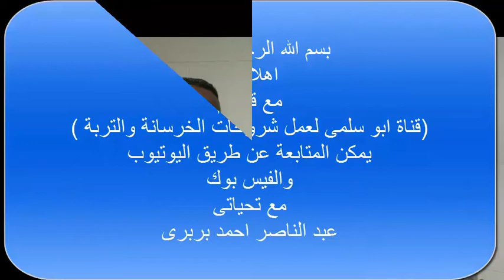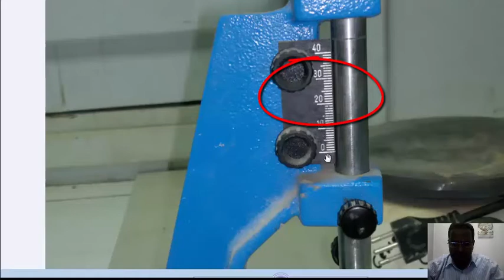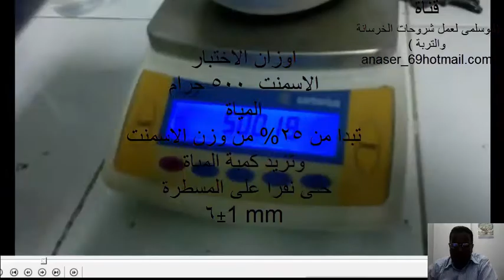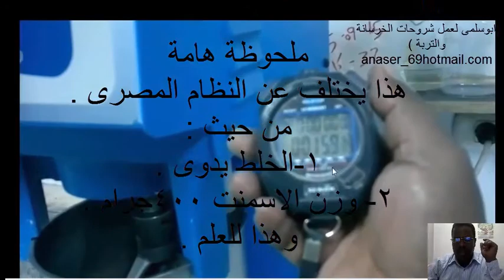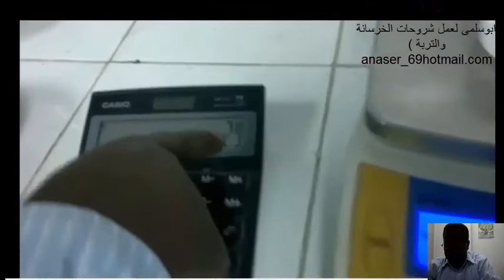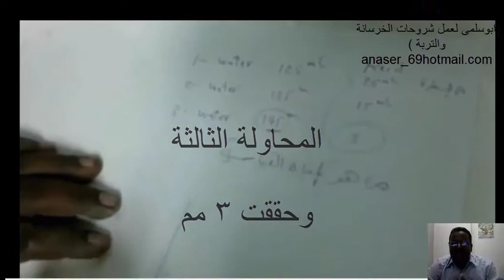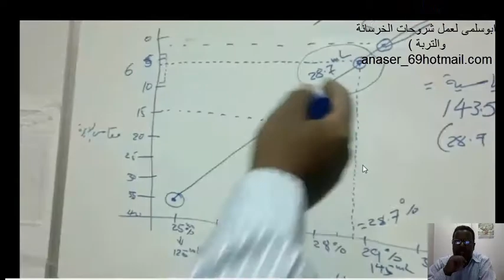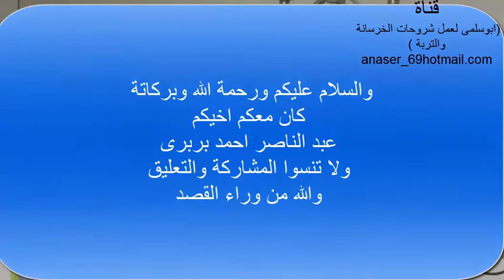طريقة !تحديد المياة القياسية! للاسمنت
عزيزى الفنى يجب عليك كرجل معمل ان تعرف طريقة تحديد اوتعيين المياة القياسية للاسمنت
تحديد! المياة! القياسية! للاسمنت
لتحديد نسبة الماء القياسية في الأسمنت، والتي تُستخدم لصنع عجينة أسمنتية ذات قوام قياسي، يتم إجراء اختبار "القوام القياسي". يتضمن هذا الاختبار تحديد كمية الماء التي تعطي العجينة قوامًا معينًا يسمح بإجراء اختبارات أخرى مثل اختبار الشك (Vicat test) واختبار المتانة (Soundness test

الكلمات دلالية
ابوسلمى لشروحات الخرسانة والتربة
عبدالناصر ابو سلمى
فني معمل خرسانة جاهزة,
كيفية صب الخرسانة في المنشآت المائية وتأثير الماء عليها,
زيادة الماء في الخرسانة,
زيادة الرمل في الخرسانة,
خرسانة مقاومة للماء,
حساب كميه الاسمنت في الخرسانه,
وزن الخرسانة في المتر المربع,
اختبار زمن الشك الابتدائي والنهائي للاسمنت

نسبة الماء في الخرسانة,
صب خرسانة تحت الماء,
صب الخرسانة في الصيف
الشك الابتدائى والنهائى للاسمنت,
الشك الابتدائي والنهائي للخرسانة,
زمن الشك الابتدائي والنهائي للاسمنت,
زمن شك الخرسانة,
اختبار تعيين زمن الشك الابتدائي والنهائي للاسمنت